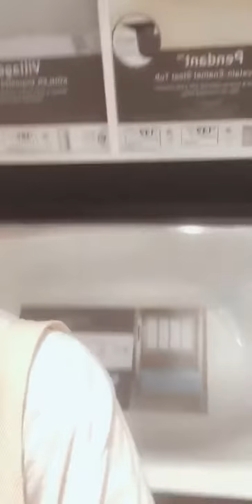Peter Martins 7